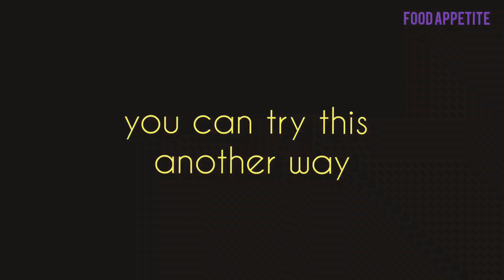Easy Viral Tortilla Wrap in two different ways | food appetite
The solution to never ending problem is food .
With all news ideas of combing good and fresh ingredients presenting our latest recipe, with easy and simple cooking methods, you will surely be able to cook delicious food
food delicious tasty chicken cheese yummy meat easyfoodrecipe The solution to never ending problem is food .
food delicious tasty chicken cheese yummy meat easyfoodrecipe tortilla # wrap# easy# viral # food # appetite# veggies # chocolatey# banana # strawberry#